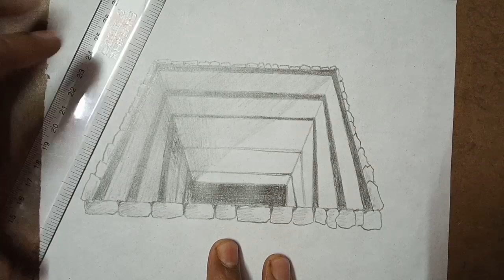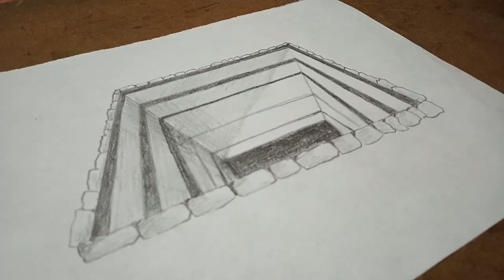3d square|drawing a square